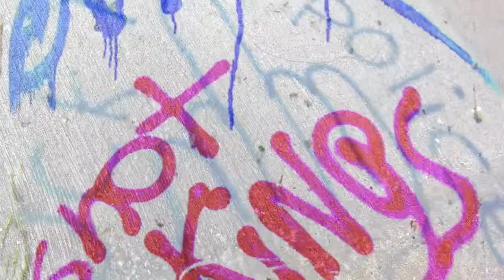The Hanging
Hiking at Spring Creek Forest Reserve.